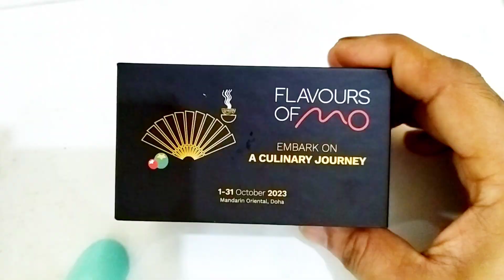Mandarin Oriental, Doha Hotel | Flavours of MO| EMBARK ON A CULINARY JOURNEY